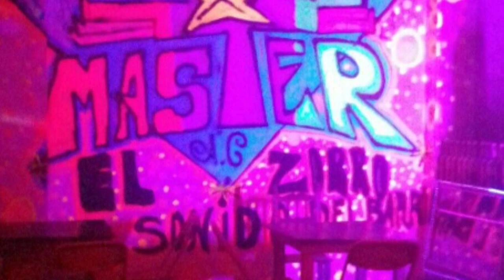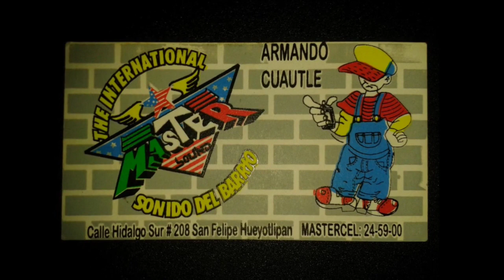LA MUSICA MASTER TEMA RECUERDO años90 EL CHIMIN EL CABALLERO DE LOS SONIDOS LOS ANGELES CALIFONIA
La musica master **tema recuerdo **a traves de triple w sonideros de corazon la radio por internet **y el chimin el caballero de Los sonidos Los Angeles California  sawe